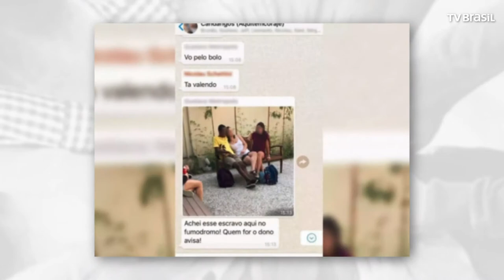Constituição define racismo como crime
O crime de racismo passou a ser considerado crime na Constituição de 1988, mas a regulamentação  só aconteceu em 1989 com a Lei Caó.

Este episódio tem a participação de Erivaldo Oliveira (presidente da Fundação Palmares) e Benedita da Silva (PT/RJ), deputada constituinte.